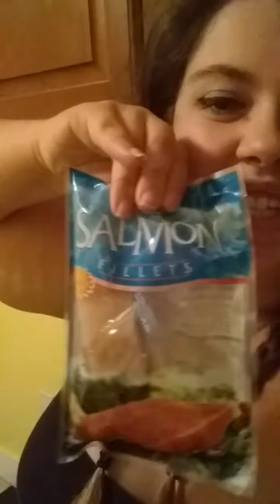I'M GOING TO MAINE NEXT MONTH?!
Again sorry about my dog barking in the background!